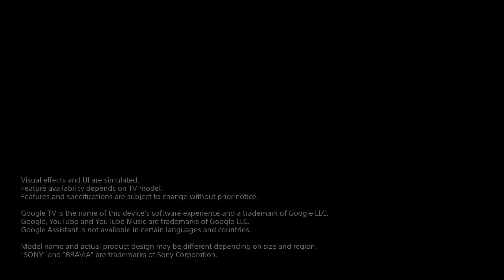SONY A95L OLED televizoriai (2023 m. serija). Apžvalga.